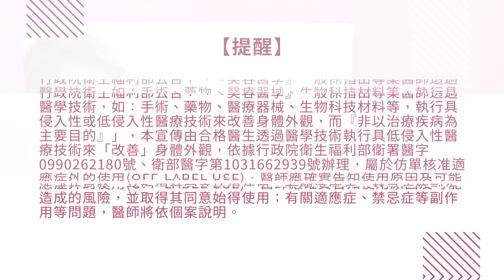自體脂肪隆乳手術一次大概可以大幾個罩杯？存活率是多少？自體脂肪隆乳手術個案解說 Dr.邱智弘醫師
自體脂肪隆乳一般存活率在一半以上，透過離心純化後的脂肪，存活率可以提升到約70-80%，如果本身的條件足夠，存活率還會再提升，以個案的狀況來看，一次手術基本上可以提升約一個罩杯，同時可以修飾胸型，讓胸型更好看，自體脂肪隆乳的術後照顧其實很簡單…

🎉教主抽脂&自體脂肪移植隆乳手術專業團隊🎉
💯台北/郭菁松、吳孟穎醫師
💯台中/邱智弘、吳孟穎醫師
✔累積眾多成功案例獲消費者一致肯定
✔『抽脂手術腹.腰.大小腿.手臂.臉頰』
✔『自體脂肪移植隆乳補胸補臉豐臀』

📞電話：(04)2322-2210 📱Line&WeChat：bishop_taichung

💌線上諮詢：
【台北教主 】
📱Line&wechat ID：bishop_taipei
【台中教主】
📱Line&wechat ID：bishop_taichung